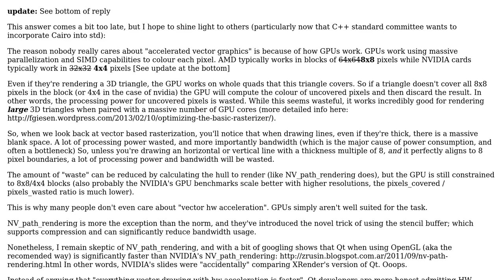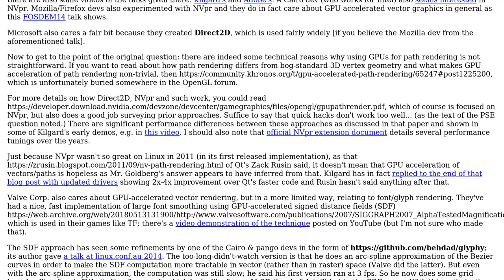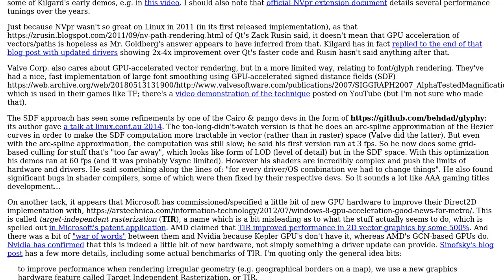Why have hardware-accelerated vector graphics not taken off? (2 Solutions!!)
Why have hardware-accelerated vector graphics not taken off?

With thanks & praise to God, and with thanks to the many people who have made this project possible! | Content (except music & images) licensed under CC BY-SA | Music | Images & others | With thanks to user Matias N Goldberg user Jose Pedro user Glorfindel user Fizz user Archagon and the Stack Exchange Network Trademarks are property of their respective owners. You are responsible for your own actions.